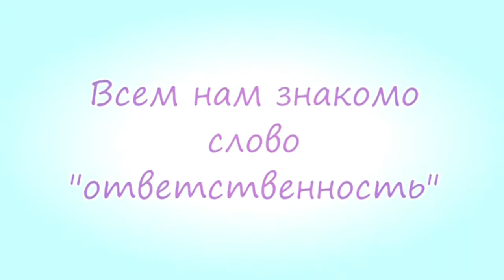Час правовой грамотности «Закон, охраняющий детство»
С 1 августа 2008 года, на территории Краснодарского края действует Закон № 1539 «О мерах по профилактике безнадзорности и правонарушений несовершеннолетних в Краснодарском крае», который повысил ответственность родителей за безопасность детей, объединил усилия обеспокоенной общественности и власти.